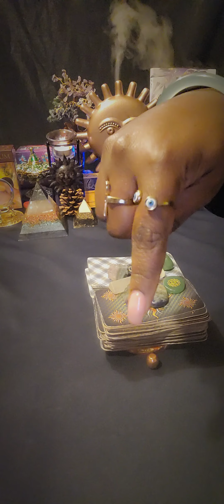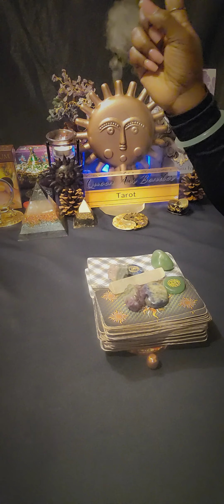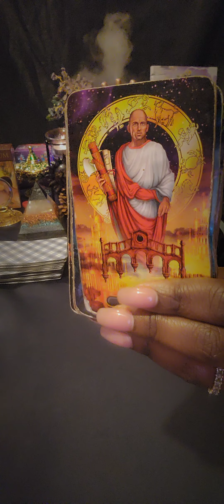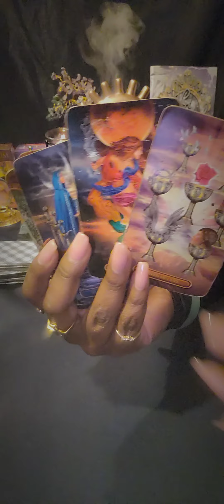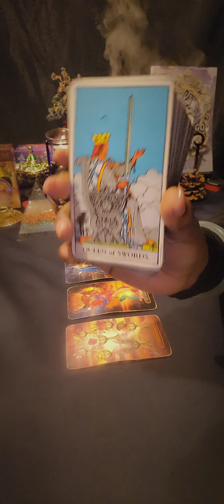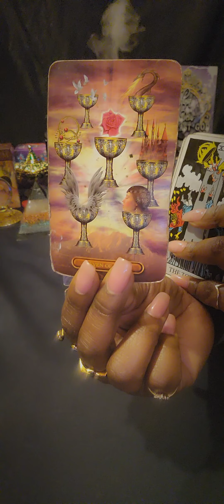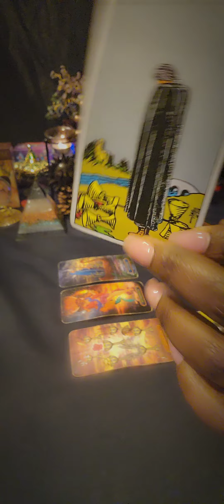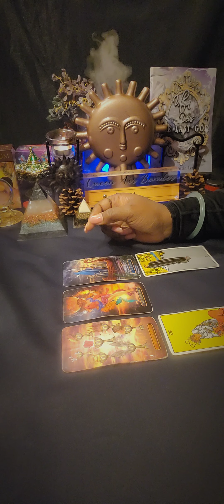♐️SAGITTARIUS You Care But That Won't Stop You From Putting Two ✌🏾In The Air ( Deuces)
🧿 FOR PERSONAL READINGS: